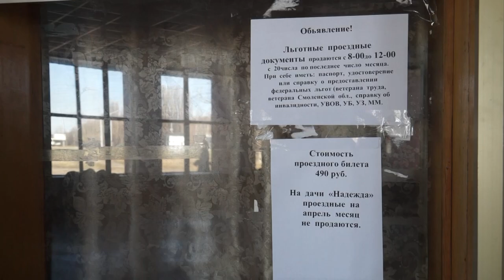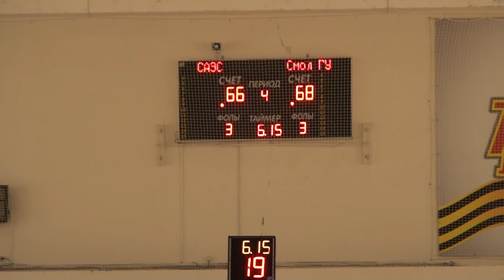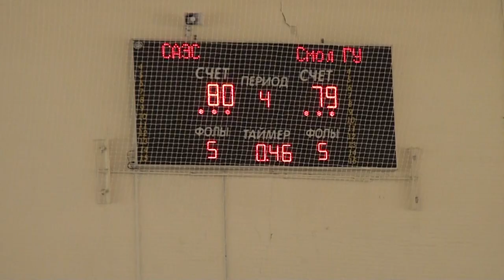Десна-ТВ: День за днём от 18.04.2018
В выпуске:
- плановое оперативное совещание в администрации;
- культурную жизнь Десногорска ждет перезагрузка;
- сводка криминальной обстановки в городе;
- десногорские баскетболисты обыграли лидера Чемпионата.